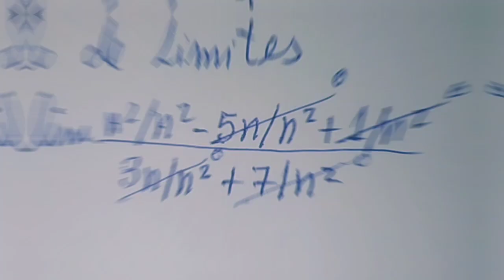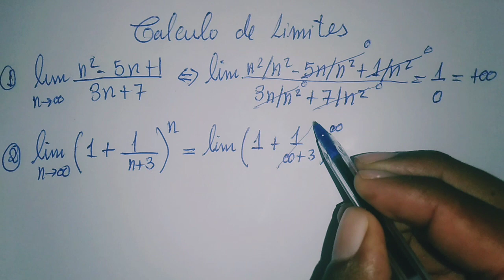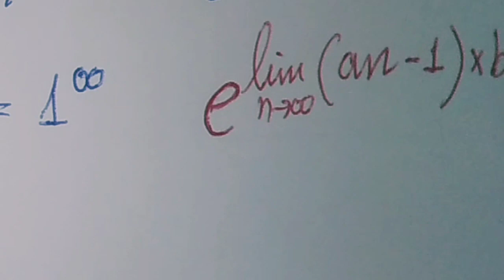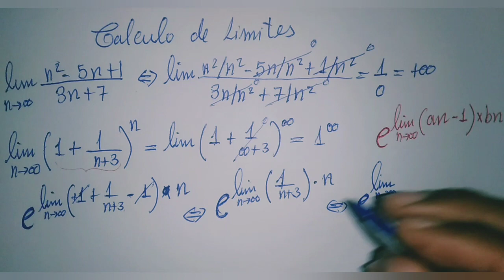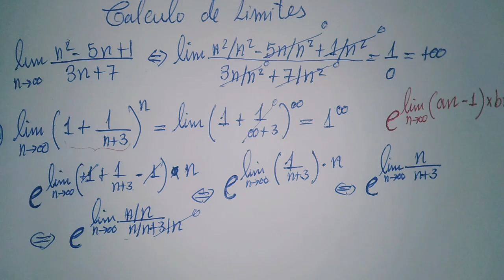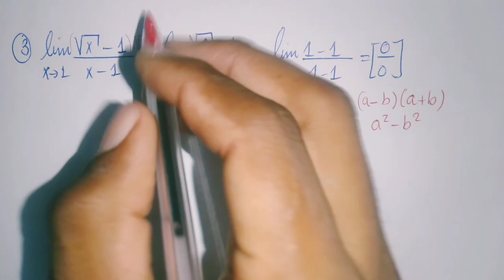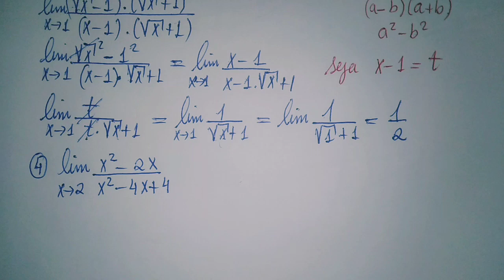DICAS E TRUQUES PARA O CÁLCULO DE LIMITES( Está na hora de Acabar com isso)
Nessa parte vamos resumir quase 99.9% dos problemas que tem a ver com Limites